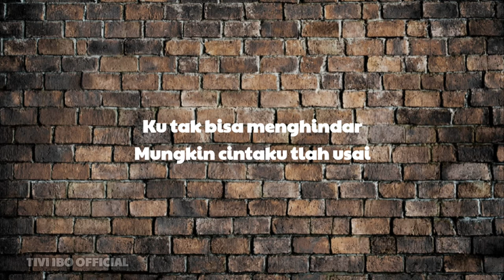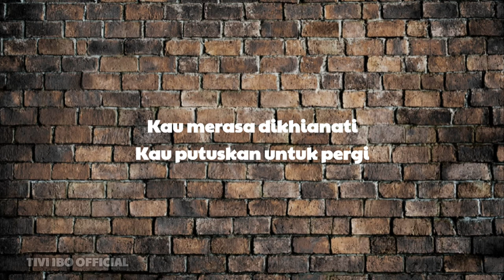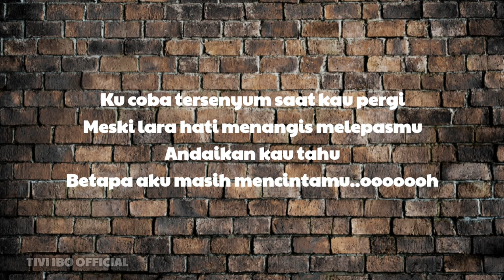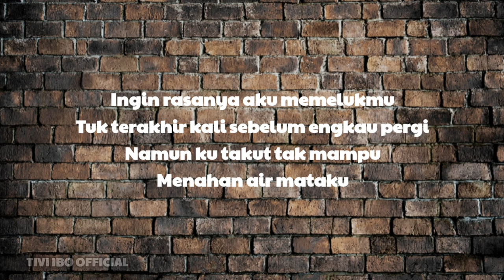tiviibo Lirik Lagu Lara Hati - LALUNA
Lirik Lagu Laluna - Lara Hati

Lara Hati lirik lagu